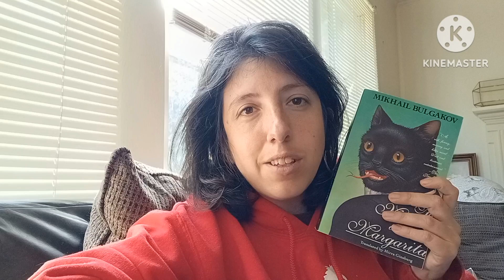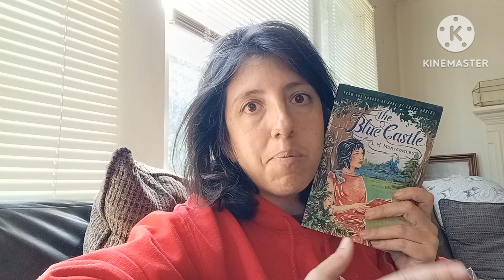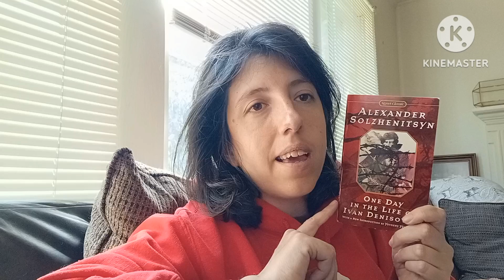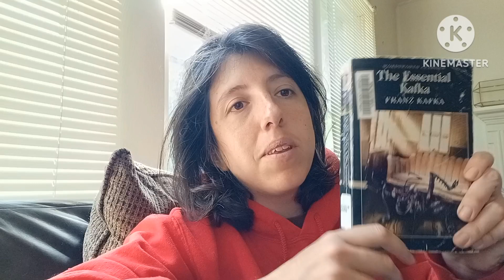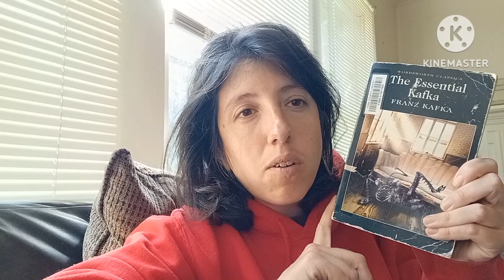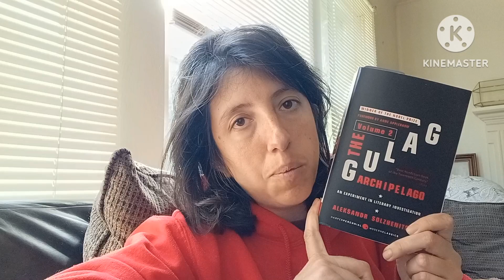Reading Updates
you can join us in our classics reading in the discord

Amazon WL